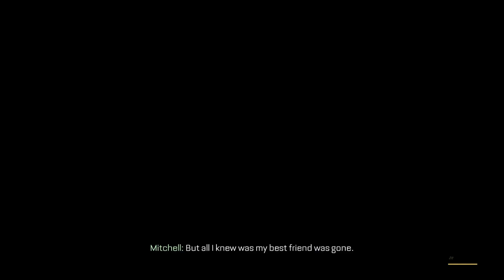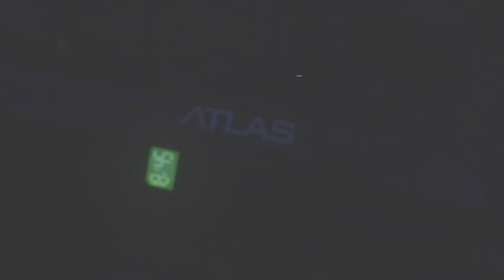Call of Duty: Advanced Warfare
Call of Duty Modern Warfare such an advanced game💯